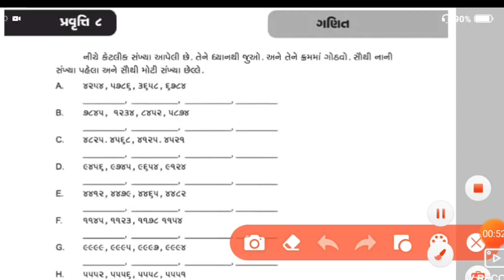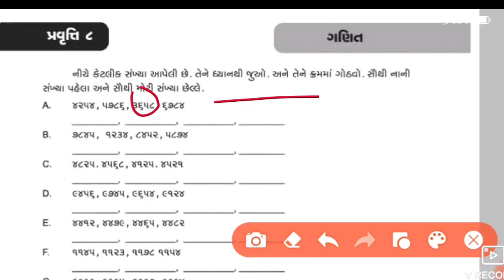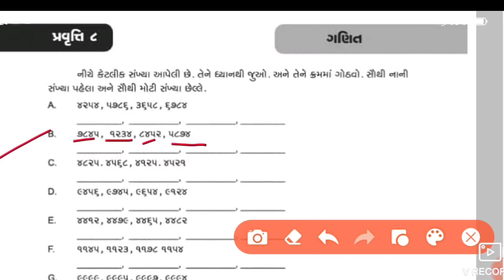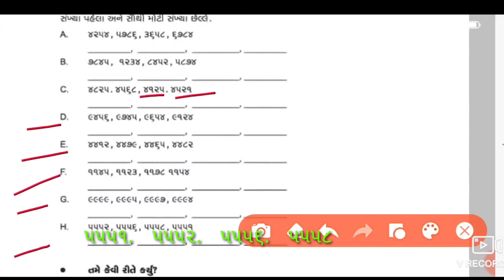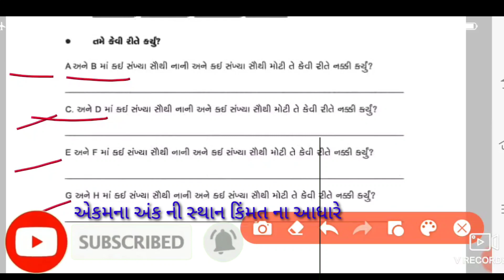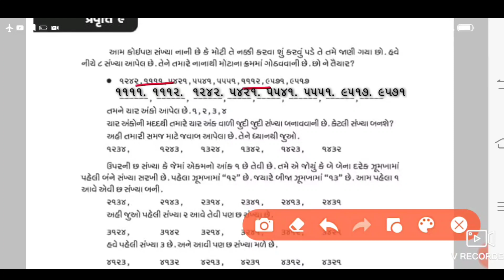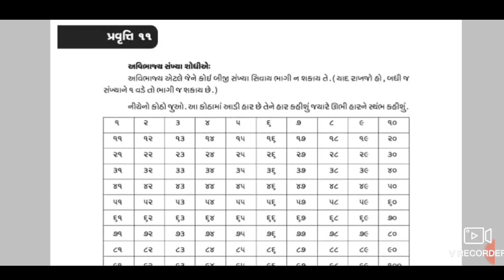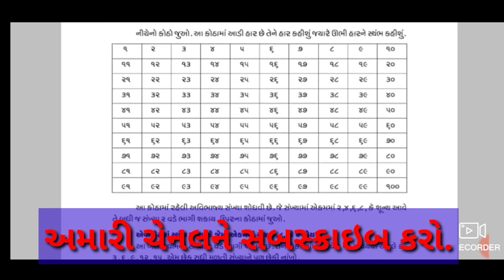🏠 ઘરે શીખીએ // ધોરણ ૬ // ગણિત// પ્રવૃત્તિ / Ghare Sikhiyr// STD 6// Ganit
શીખીએ// ધોરણ:6 Ganit  પ્રવૃત્તિ:-// Ghare Sikhiye// STD 6 //ganit

અહીં મિત્રો ધોરણ ૬ ની તમામ પ્રવૃત્તિઓ ની લિંક નીચે આપેલ છે.

ઘરેઅહીં મિત્રો ધોરણ 6 ઘરે શીખીએની પ્રવૃત્તિ  સમજૂતી આપવામાં આવેલ છે.

શિક્ષણ ને લગતા આવા તમામ વિડિયો માટે મારી ચેનલ ને સબ્સ્ક્રાઇબ કરી લો
ધોરણ 1 થી 8 ની તમામ પ્રવૃત્તિઓ ના વિડીયો અહીં મુકવામાં આવશે.